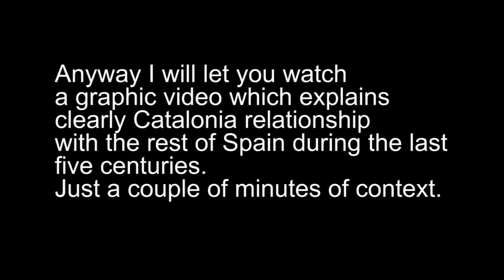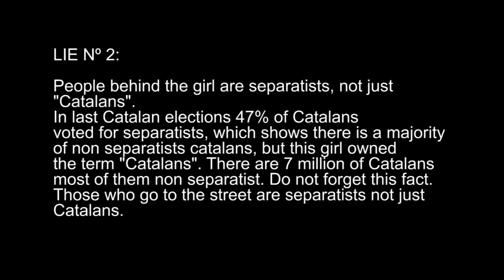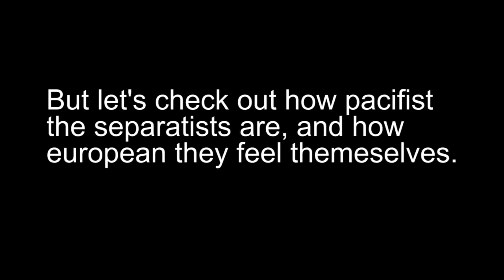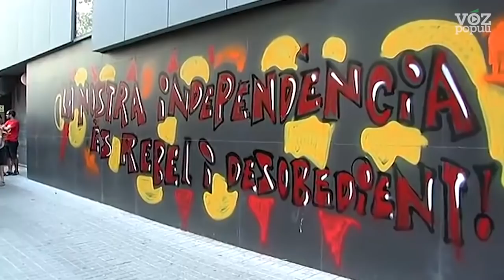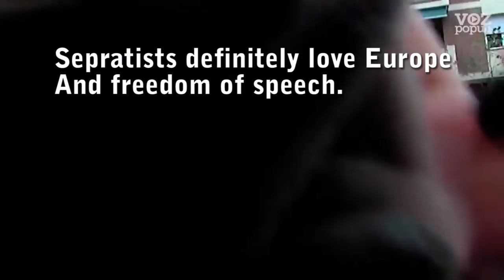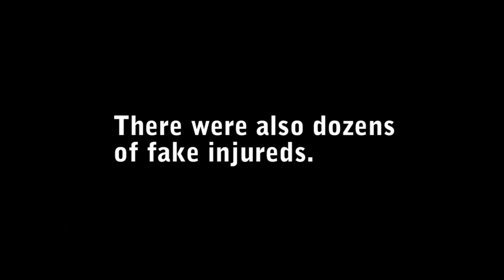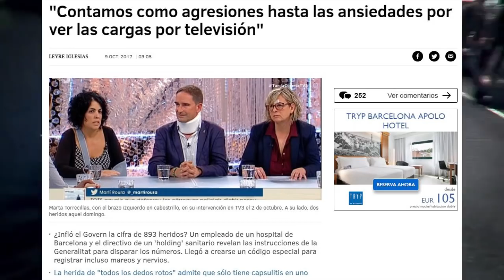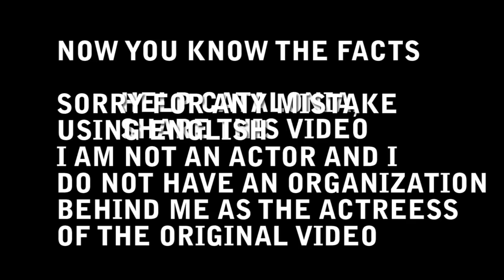Taking lies apart from "Help Catalonia" / Desmontando las mentiras de "Help Catalonia"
Video which take all the lies apart from the original video "Help catalonia". Here you are the facts. The original video, Help catalonia, was made by a separatist organization. I am just a worried citizen for what is happening and truth lover. In the original you can not comment (that is how separatists understand freedom of speech), I will allow all comments.

(This is the original take lies apart from "help Catalonia"". I do not belong to forocoches or any other forum, I just love truth)

CREDITS:

-Thanks to the Spanish embassy in US for sharing the 2 minutes context video in the Internet, it was very instructive.
-Thanks to all the medias that are in the video and to the anonymous people who recorded other videos, included separatists who recorded themselves attacking people and police.
-Thanks to the spanish police and guardia civil for defending our rights and democracy from those who want to destroy it.

The court who ordered the search and detentions of 14 people
(in the video says without any court order... it is just impossible in Spain):

The websites closed (In the video he girl says hundreds of websites... actually were 10 as maximum, and all of them involved in the illegal referendum and always ordered by court);

The story about the two separatists leaders under arrest, after have been judged, on october 16th:

167 countries scored on a scale of 0 to 10 based on 60 indicators (democracy index)